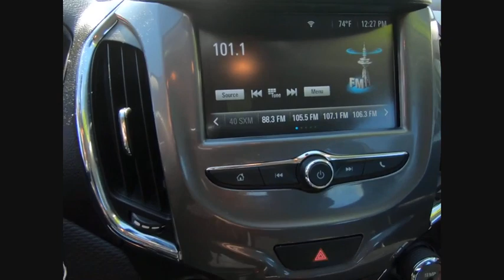2018 Chevrolet Cruze LT Auto St. Charles IL P2775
2018 Chevrolet Cruze LT Auto

Recent Arrival! Clean CARFAX. Priced below KBB Fair Purchase Price! Odometer is 8355 miles below market average!2018 Chevrolet Cruze 4D Hatchback Black LT 1.4L 4-Cylinder Turbo DOHC CVVT FWD 6-Speed AutomaticShopping at Mercedes-Benz of St Charles is car buying the way it should be: fun, informative and fairHere are our promises:* Transparent Pricing and Sales Process!* Pressure Free, Efficient, Friendly, and Helpful Sales Staff!* One Massive Inventory For One Stop Shopping!* No Hassle Sell or Trade Any Car* Pressure Free Road Test* Certified Factory Backed Service with Shuttle Service and Free Loaner Cars!Mercedes Benz of St Charles - The Best or Nothing! - Come See For Yourself Today!